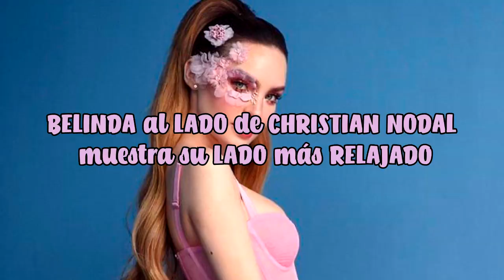BELINDA al LADO de CHRISTIAN NODAL muestra su LADO más RELAJADO